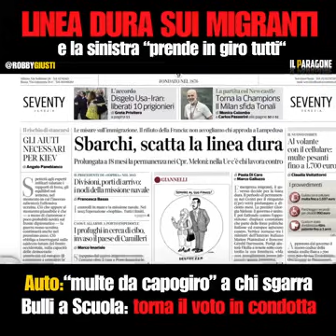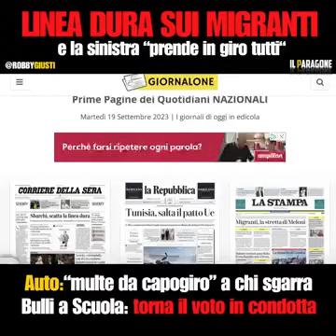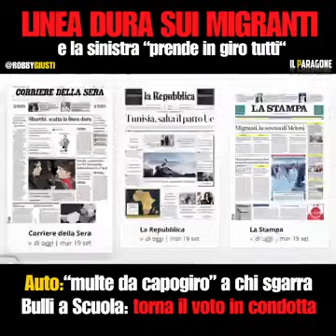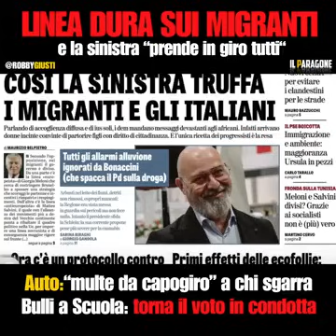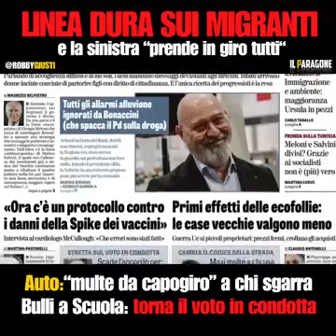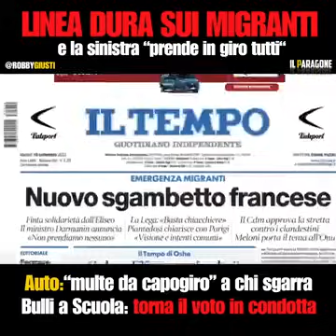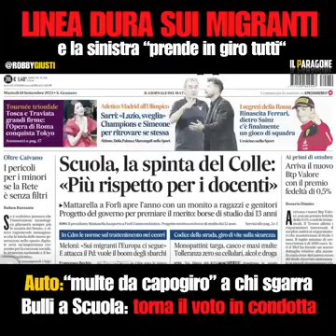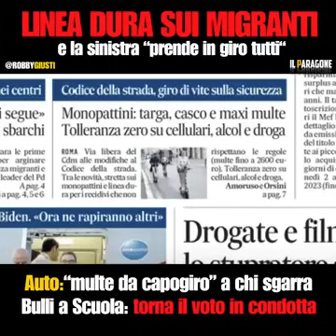Robby Giusti - FINE DEI GIOCHI... SCATTA LA LINEA DURA (19.09.23)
- Robby Giusti - FINE DEI GIOCHI... SCATTA LA LINEA DURA
FINE DEI GIOCHI... SCATTA LA LINEA DURA tra le notizie di oggi  (19.09.23)